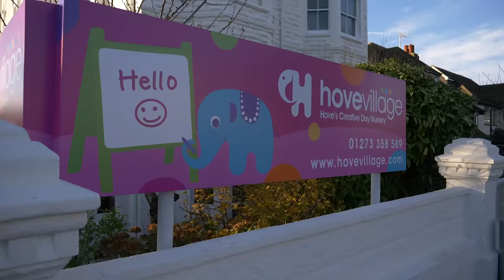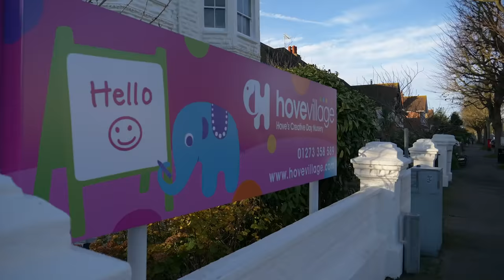Hove Village Day Nursery - Creative Childcare in Brighton & Hove. Babies, Toddlers & Pre-school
Register your child today: 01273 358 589

Why choose Hove Village Day Nursery?

Our Montessori-trained founder is also the founder/owner of a well-established and award-winning pre-school education company that teaches over 4000 babies, toddlers and pre-school aged children each week across the entire UK. It has featured on the ITV, the BBC, as well as in national press.

Our team of qualified Early Years Educators come from a variety of walks of life, including staff with previous backgrounds in architecture, engineering and science. They are led by our Nursery Managers and their deputies, who have a wealth of experience.

Our Manager at New Church Road ran one of the largest most successful nurseries in the country. Under her leadership, this Nursery was awarded National Nursery of Year by the industry’s leading journal, as well as being rated Outstanding by Ofsted three times in a row.

Our Rooms

Our New Church Road setting is like no other Nursery you will come across. At almost 8,000 square feet, children have more space than at any other Nursery for miles around.

Children are free to explore our spacious classrooms, under the guidance of one of our many qualified Early Years Educators (our New Church Road Nursery has a greater number of qualified Early Years Educators than any other Early Years setting in Brighton & Hove).

We have a wonderful dedicated Creative Studio, where our specialist Creative Team deliver a range of classes, including yoga, dance and music. We a have a range of unique spaces, including a construction area, where children can explore using their imagination to build things using natural materials; a music and technology area, plus a whole lot more.

Located immediately next door to the entrance to Wish Park, the Nursery is ideally located, with the beach and Hove Lagoon within metres of our front door.

Hove Library Nursery

Our newest addition to the Hove Village family is our brand-new Nursery, set within the beautiful surroundings of the historic Grade II Listed Hove Library. We carried out our own extensive refurbishment, which was sympathetic to the original architecture of the library building.

This much cherished local landmark was gifted to the city by the Victorian philanthropist and industrialist Andrew Carnegie, who himself was passionate about education, just as we are at Hove Village. Our Hove Library setting is centrally located in Hove and offers delightfully resourced.

Children at both Hove Village Nurseries benefit from carefully chosen high quality resources that are interesting and stimulating, encouraging learning through play. We choose to use mainly natural and wooden equipment, many items being bespoke resources designed exclusively for us.

Thanks for viewing our video at Hove Village Nursery!

# Hove Nursery
# Brighton Nursery
# Hove Preschool
# Hove Playgroup
# Hove Nursery Schools